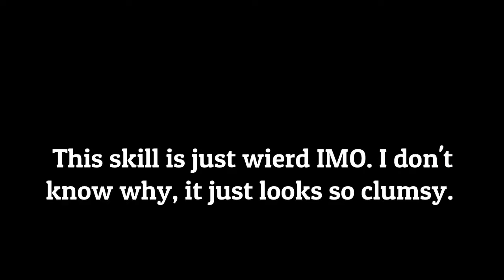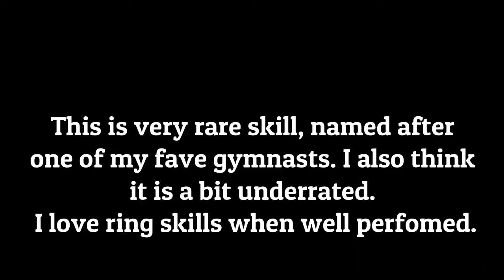Top 3 Ugly Skills X Beautiful Skills Balance Beam || What is yours?